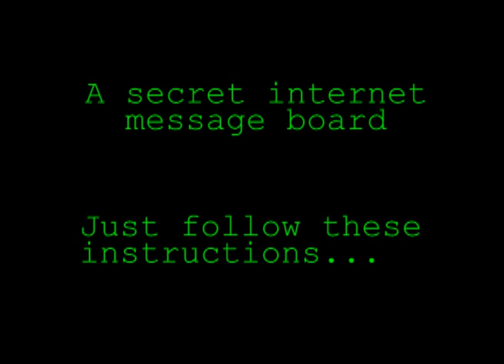SECRET INTERNET FORUM!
Here is a copy and paste version of the number in the video:

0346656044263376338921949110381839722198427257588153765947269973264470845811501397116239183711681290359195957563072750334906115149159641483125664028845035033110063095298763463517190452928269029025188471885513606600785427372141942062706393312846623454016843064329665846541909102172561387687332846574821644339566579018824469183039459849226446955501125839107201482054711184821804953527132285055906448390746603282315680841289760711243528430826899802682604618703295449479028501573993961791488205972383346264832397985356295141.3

Remember, NO SPACES. If you copy it from here it will have spaces in it and you have to delete them.